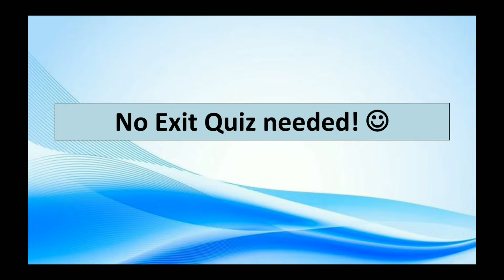VIRTUAL INSET 2.0 DAY 4 | AM SESSION | BE INTERNET AWESOME CERTIFICATE OF ATTENDANCE & PARTICIPATION